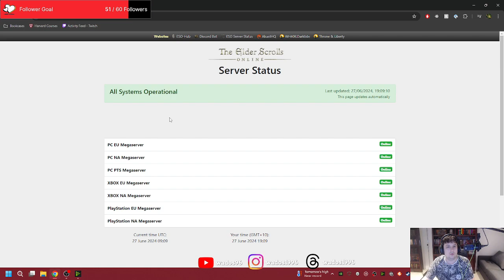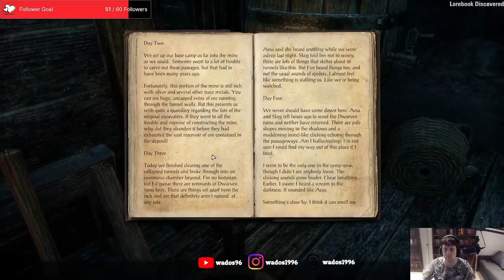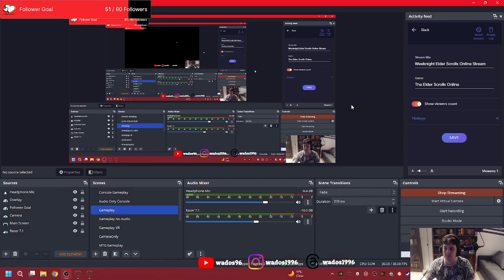More side quests - ESO Stream 85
This stream I finish up with the side quests in Western Skyrim.